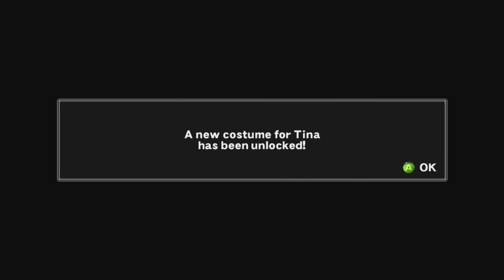Dead or Alive 4 Xbox 360 15 min pure gameplay no commentray